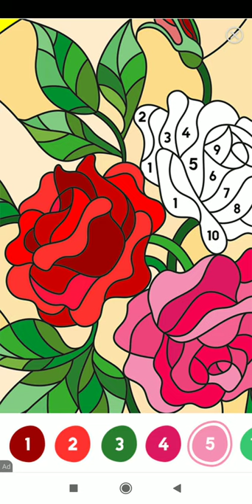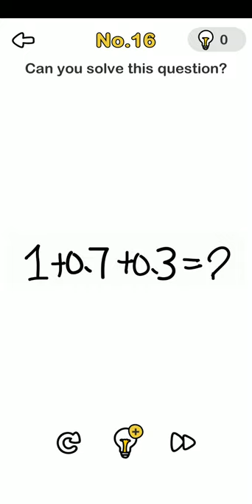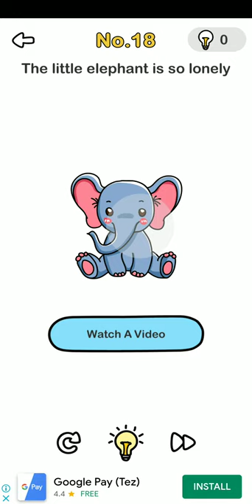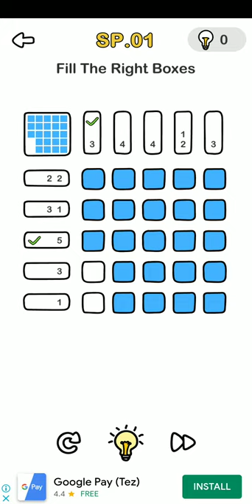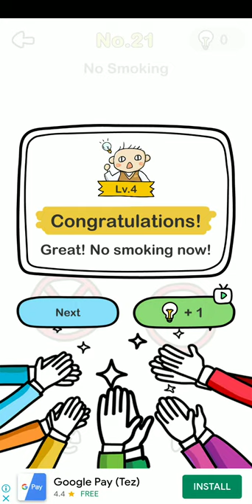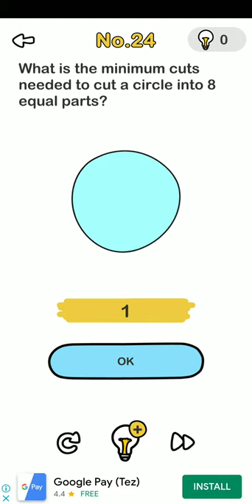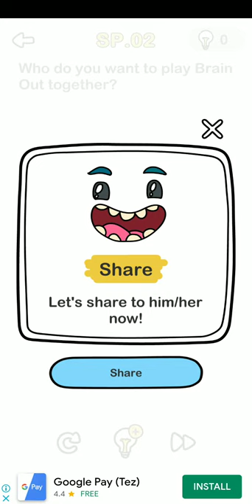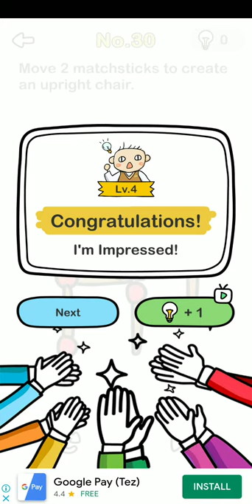BRAIN OUT SOLUTIONS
BRAIN OUT ALL LEVELS CLEARED ALL SOLUTIONS
BRAIN OUT ALL LEVEL FROM LEVEL 1-30
level1level2level3level4level5level7level7level8level9level10level11level12level13level14level15level16level17level18level19level20level21level22level23level24level25level26level27level28level29level30level31level32level33level34level35level36level37level38level38level39level40level41level42level43level44level45level46level47level48level49level50level51level52level53level54level55level56level58level59level60level61level62level63level64level65level66level67level68level69level70level71level72level73level74level75level76level77level78level79level80level81level82level83level84level85level86level87level88level89level90level91level92level93level94level95level96level97level98level99level100level101level102level103level104level105level106level107level108level109level110level111level112level113level114level115level116level117level118level119level120level121level122level123level124level125level126level127level128level129level130level131level132level133level134level135level136level137level138level139level140level141level142level143level144level145level146level147level148level149level150level151level152level153level154level155level156level157level158level159level160level161level162level163level164level165level166level167level168level169level170level171level172level173level174level174level175level176level177level178level179level180level181level182level183level184level185level186level187level188level189level190level191level192level193level194level195level196level197level198level199level200